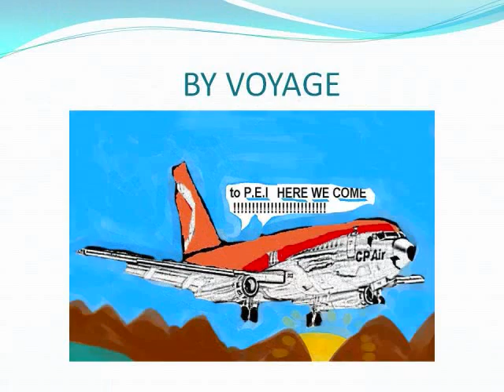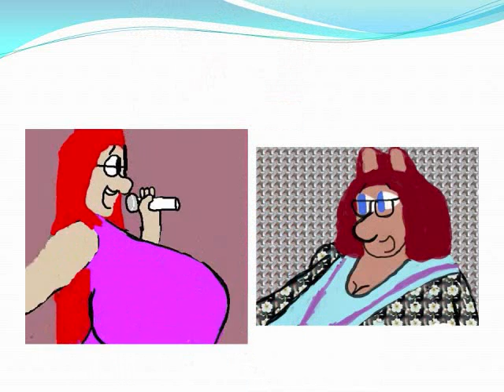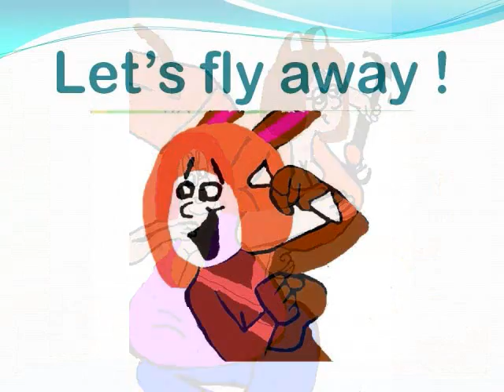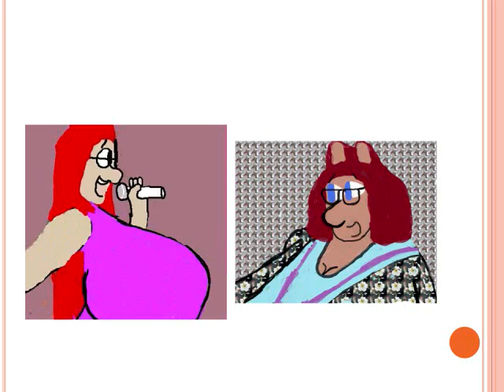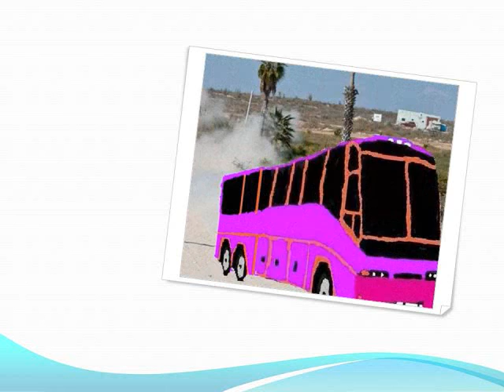let fly away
here is anther great miss j and the am video for you and my fans to
in joy
and dont't forget to "like" any of my videos